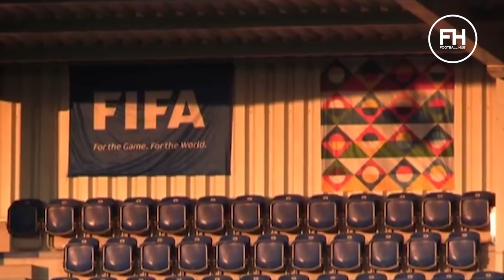Чехія - Україна. Коли може влаштувати нічия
Шевченко: На 90% визначився із стартовим складом
Збірна України стартує у Лізі Націй. Дивись останні новини перед матчем з чехами.